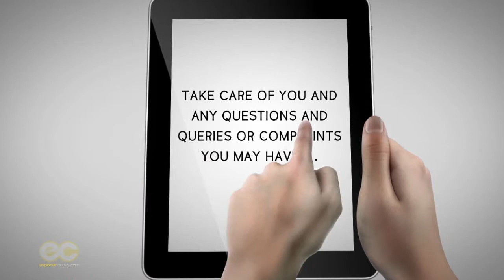Cartoon Video Real state agent